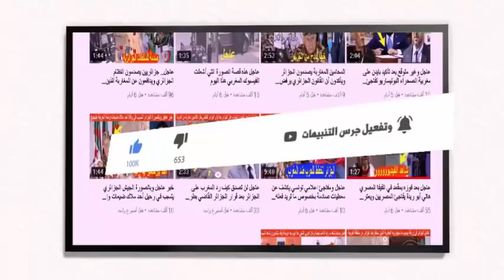عاجل تزامنا مع ذكرى المسيرة الخضراء شركة عملاقة متخصصة في صناعة الأسـ.ـلـ..ــحة تفتح مقرا بالمغرب